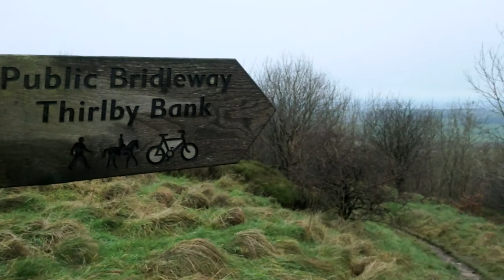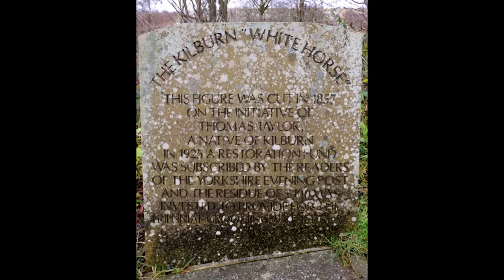The White Horse of Kilburn & Gormire Lake, North York Moors - 18 December 2020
At just under 9 miles, this walk starts at the car park to the top of Kilburn Bank. The route follows the path around the gliding club and Roulston Scar and then onto Whitestone Cliff before descending down to Gormire Lake. The route then heads south towards Hood Hill Plantation, walking beneath Roulston Scar the route then returns via the White Horse of Kilburn